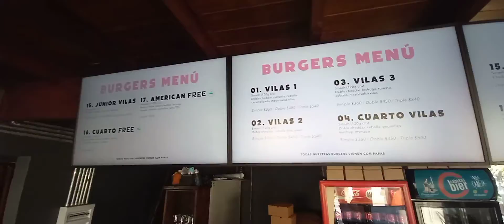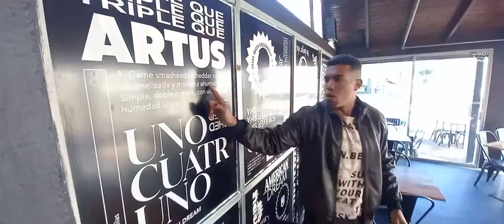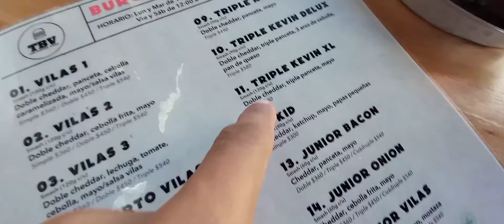Buscando LA MEJOR HAMBURGUESA de MONTEVIDEO 🍔🤤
Conoces The burger Vilas ?? una hamburguesería en Montevideo que me recomendaron mucho !!! y ahora entiendo jaja...
seguime en todas las redes